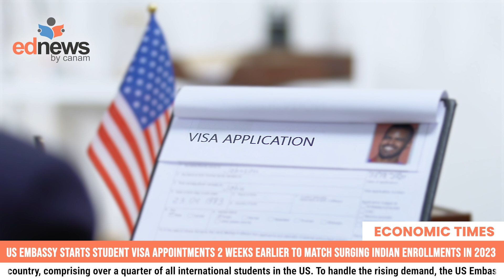Canada Study Visa Updates 2024 | BC Increases Minimum wage to $17.40!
Welcome to this week’s episode of EdNews, your trusted source for the latest in global education!

This week we have got an exciting lineup of updates that you don’t want to miss:

-UK's Shift on Graduate Visa Rules Boosts Indian Student Interest by 25%
-US Embassy Starts Early Visa Appointments to Handle Record Indian Enrolments
-BritishColumbia Sets New Minimum Wage at $17.40, Attracting International Students
-Australia Raises Skilled Migration Income Threshold to $73,150

Don’t miss out on this week’s insights and updates!

Canada rules
Canada visa
Canada update

why study in canada
how much money is required to study in canada
how much cost to study in canada
how much does it cost to study in canada

Which is the best abroad consultancy in India?
How much do study abroad consultants charge in India?
Which is the best course to study abroad for Indian students?
Is it worth for Indians to study abroad?
Top 10 overseas education consultants in India
Best study abroad consultants in india quora
Best study abroad consultants in india for indian students
List of overseas education consultants in India
Best consultancy for USA in India
List of Education Consultants in India
study abroad consultancy
best study abroad consultants in india
education abroad consultants mohali
mbbs study abroad consultancy
best study abroad consultants in delhi
study abroad consultants near Sahibzada Ajit Singh Nagar, Punjab
Study abroad consultants near me
best study abroad consultants in chandigarh
Study abroad consultants in india
How much money i need for study visa in Canada?
What is the requirement for a Canada student visa?